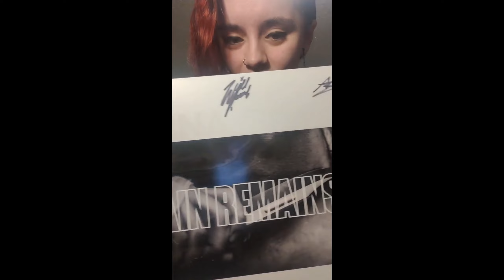First Time Listening To Lorna Shore - Sun/Eater Reaction